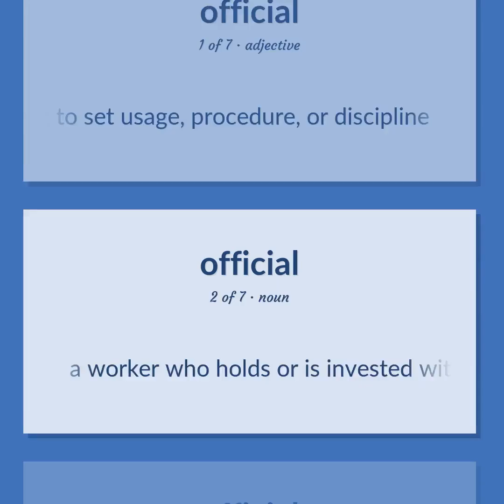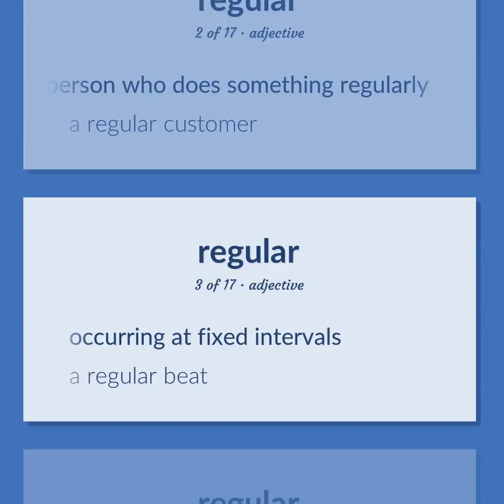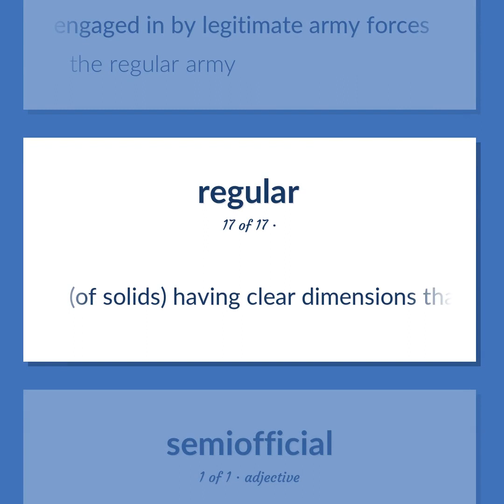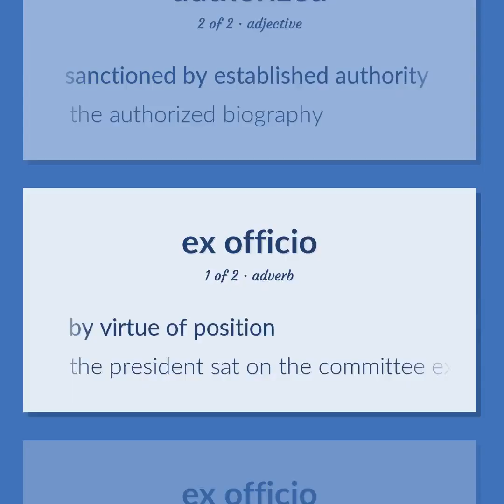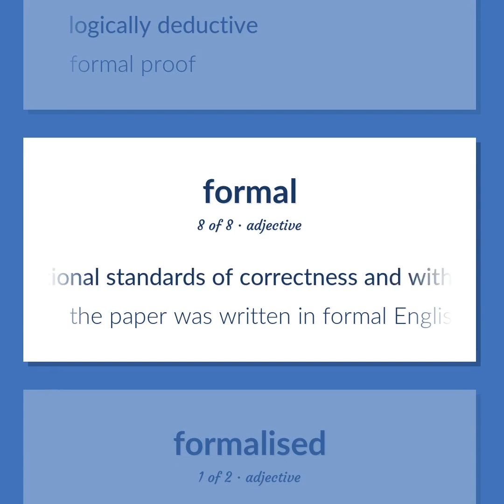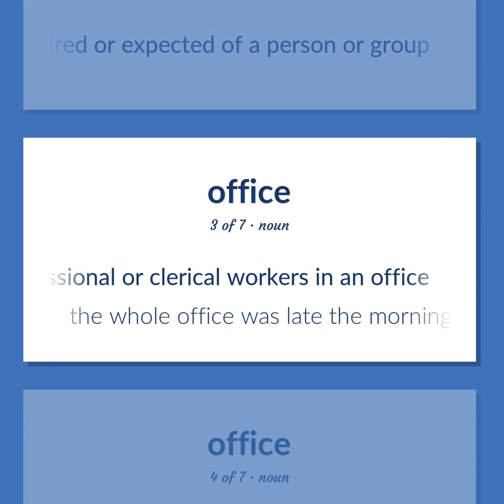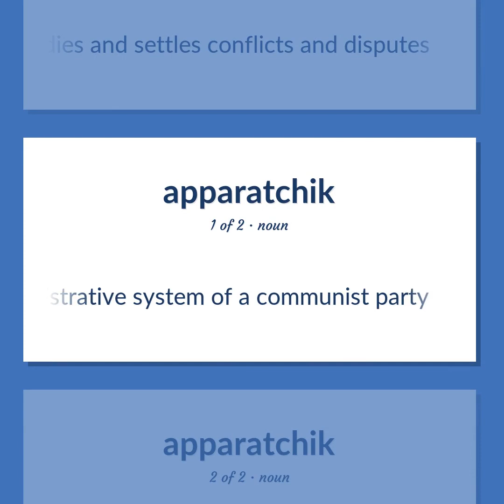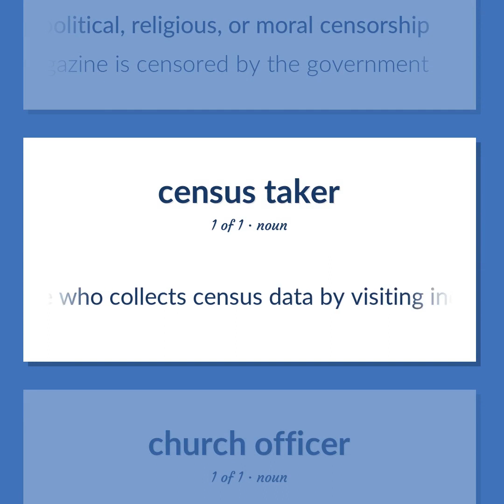Officials - 88 English Vocabulary Flashcards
OFFICIALS meaning. Following our free educational materials, you learn English in a great way with ease and efficiency.